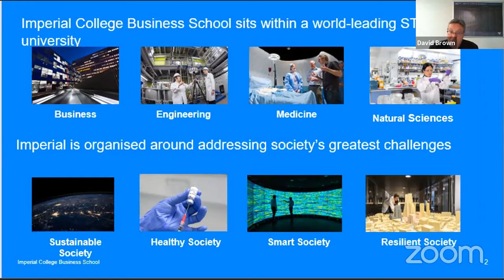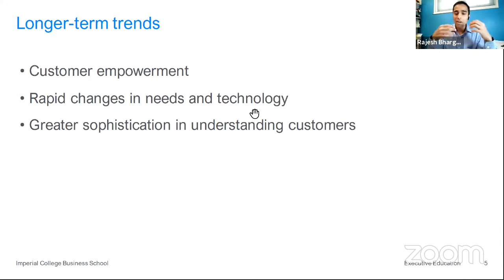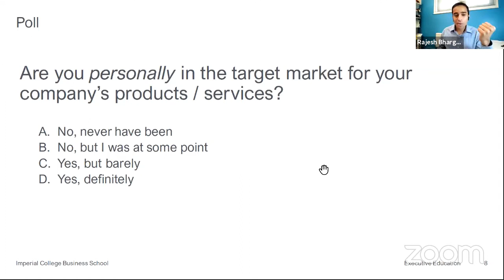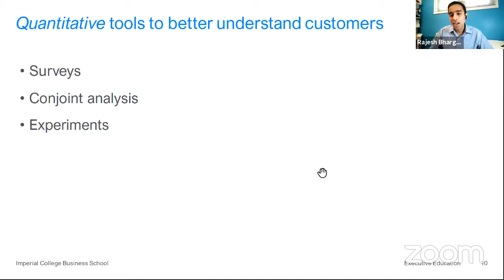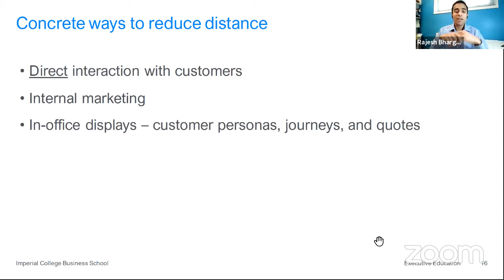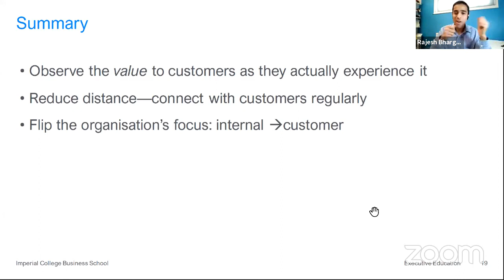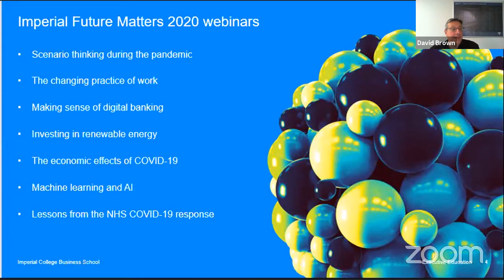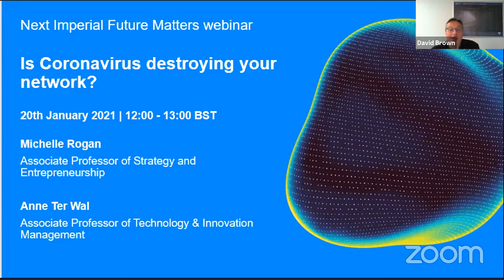Imperial Future Matters - How customer-centric is your organisation?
How can you make your organisation more customer-centric? Beyond just imagining the world through customers’ eyes, managers can draw on several tools and frameworks to bring the voice of the customer throughout the organisation.